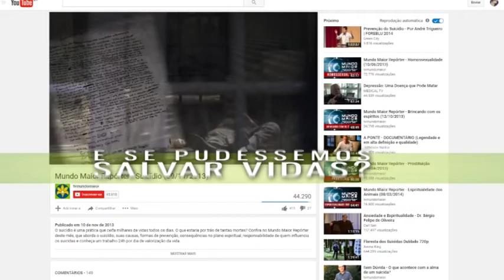Qual crime não merece perdão? | Oficina da Mente | Parte 1 (12/12/2016)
Qual crime não merece perdão? Você sabe a diferença entre justiça divina, castigo e vingança? As vezes por nos sentirmos ofendidos, criamos expectativa para que algo negativo ocorra com as pessoas que nos ofendem. Será que essa atitude é condenável aos olhos de Deus? Confira agora no Oficina da Mente.